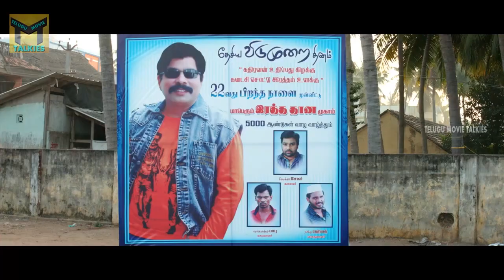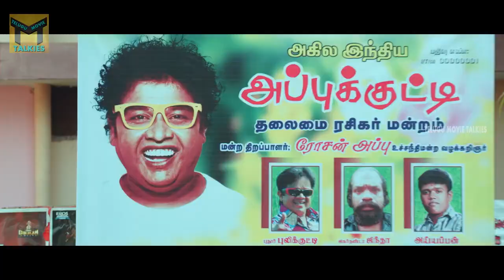ఈ కామెడీ చూస్తే నవ్వకుండా ఉండగలరా | Adra Machan Visilu latest movie scenes | TMT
Watch : ఈ కామెడీ చూస్తే నవ్వకుండా ఉండగలరా | Adra Machan Visilu latest movie scenes | TMT